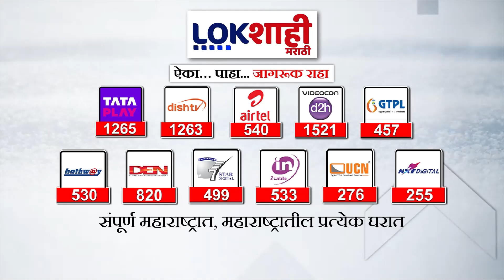Top 15 Batmya @ 12PM | महत्त्वाच्या बातम्या | August 30, 2024 | Marathi News